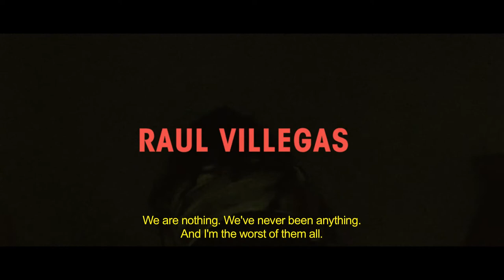SIX YEAR PLAN Trailer | 2015 LA Film Fest